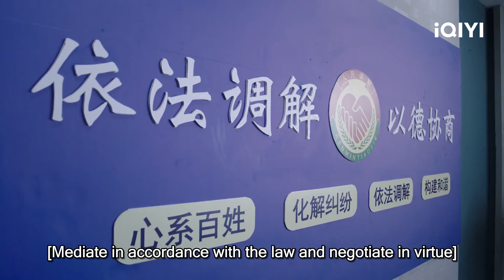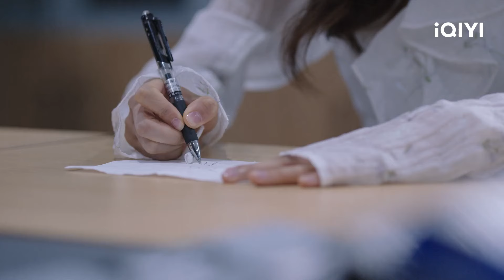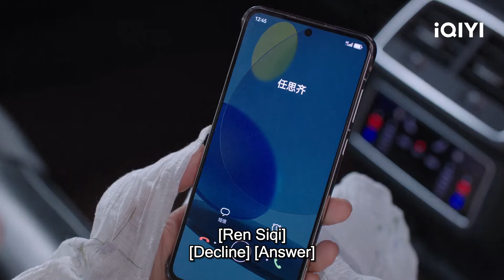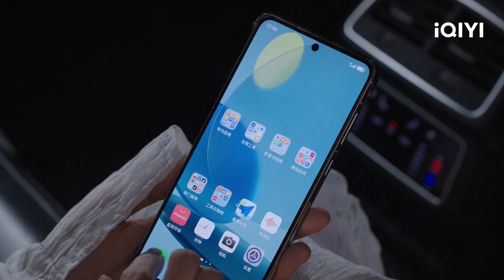Qin Fei got into Xing Zhizhi’s car by mistake🤭🤭 | A Beautiful Lie | iQIYI Philippines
【Pagbidahan】Chen Xing Xu, Zhang Yu Xi, Wilson, ChenHaolan
【Paglalarawan】“A Beautiful Lie” is a romantic drama directed by Li Huizhu ("Warm on a Cold Night") and starring Chen Xingxu ("Wolf Killing Action") and Zhang Yuxi ("Love and Redemption"). It is adapted from the eponymous novel by Er Yue Sheng. A rescue medical team and volunteers head to a disaster area in southwest China. Actress Qin Fei (played by Zhang Yuxi) is one of the volunteers, but everyone is doubtful of her motive. However, Qin Fei works hard and even risks her life to save others in critical moments. As they spend more time together, the captain of the medical team Xing Zhizhi (played by Chen Xingxu) realizes Qin Fei's tenacity and kindness, and the two gets to know each other better. Qin Fei also discovers that the young doctor who saved her life in a dance-competition accident many years ago and rekindled her hope in life was Xing Zhizhi. Their fate is forged long ago. The two support each other and work hard in their careers. Xing Zhizhi once again joins an important rescue mission, and Qin Fei regains public recognition through her efforts. Qin Fei says to Xing Zhizhi, “You risk your life to save lives. You promised me you would return safely, and I believe everything you say, even if they are lies.” This drama will be streaming on iQIYI International (iQ.com).